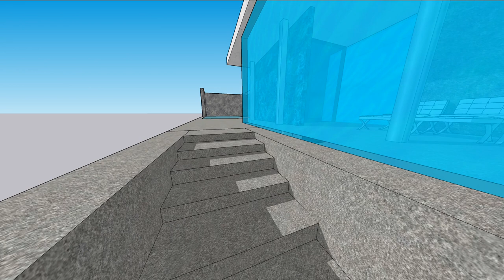Barcelona Pavilion Sketchup Model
Sketchup walk through of the Barcelona Pavilion by Mies van der Rohe, 1929; Architectural studies 2021